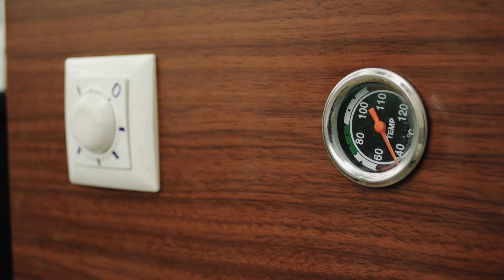Revolutionary Innovation / Inovacioni Revolucionar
Innovator Bedredin Shehu from Rahovec created an ecological equipment which isolates smoke from the chimney. This revolutionary innovation not only protects the environment from gases and smoke also affects stabilization of climate changes. Documentary produced by envinion and directed by Clirim Uskana. // Inovatori Bedredin Shehu nga Rahoveci krijon një pajisje ekologjike e cila e izolon komplet tymin nga oxhaku. Ky inovacion revovlucionar, pos që bën mbrojtjen e ambientit prej gazrave të tymit, ndikon edhe në stabilizimin e ndrrimeve klimatike. Dokumentar i prodhuar nga envinion me regji nga Çlirim Uskana.